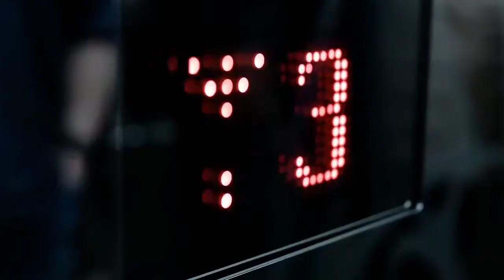The all-NEW 2019 Volkswagen Touareg - World Premiere Film